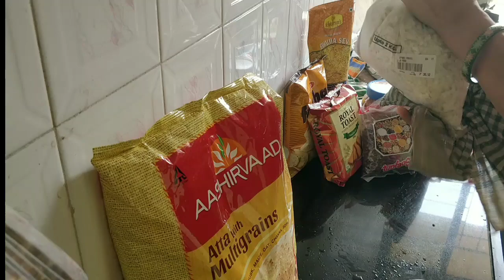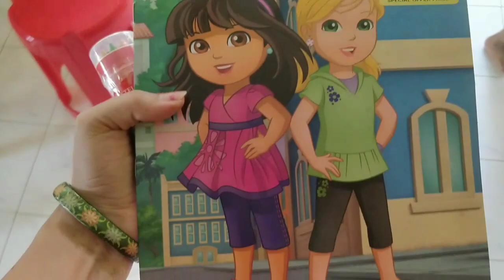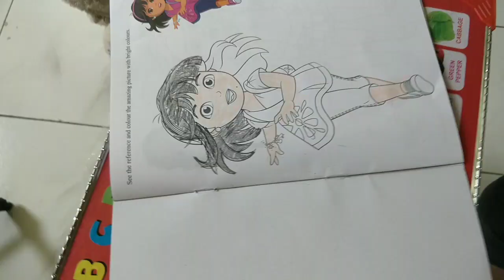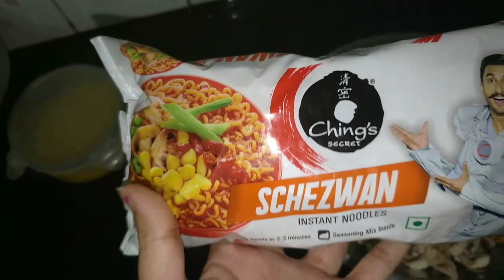शादी से पहले नहीं देखी थी क्या मेरी ये कमी जो अब हर रोज सुनाते हैं 🙈😒 Father's day ka Return Gift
hi